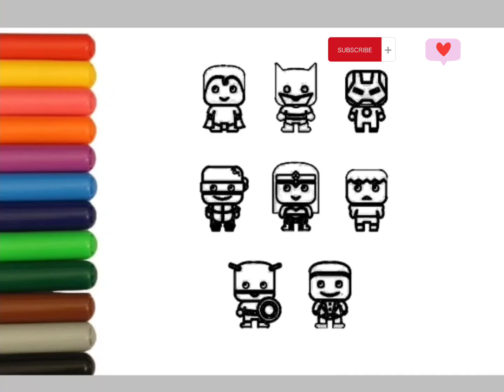How to draw a cute Marvel heroes!!! Marvel!!! Drawing!!!!